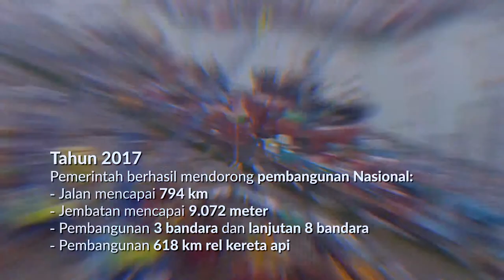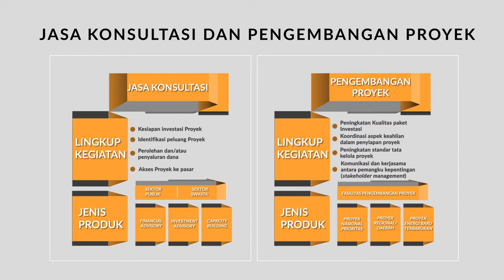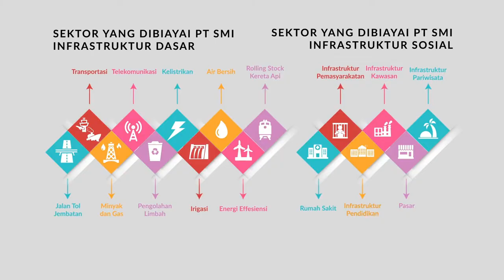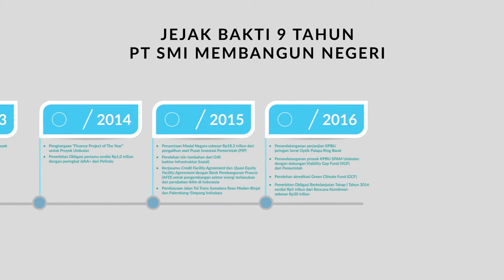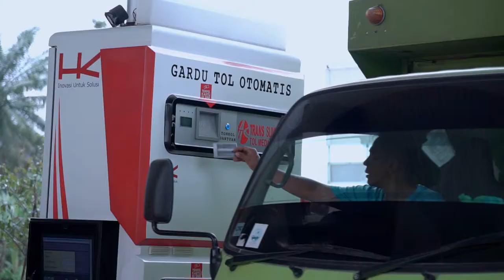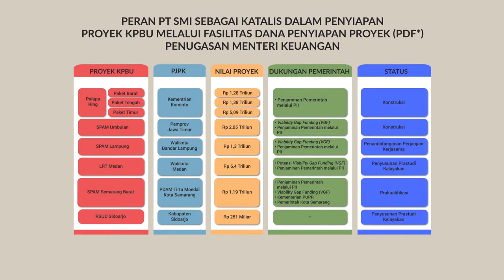PT SMI Nawabhakti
Bahasa Ver.